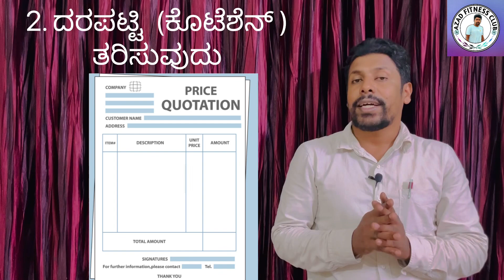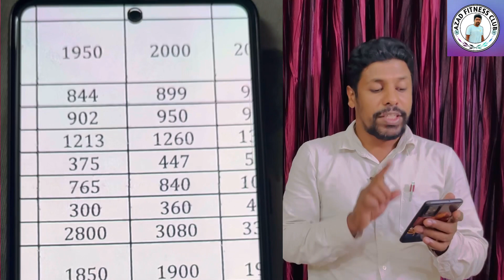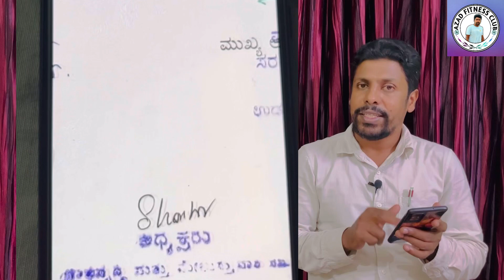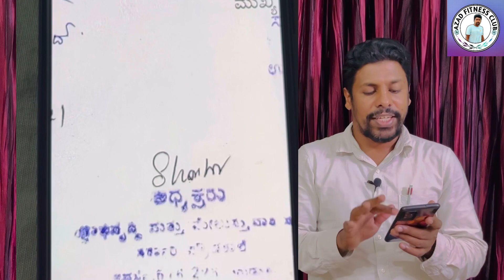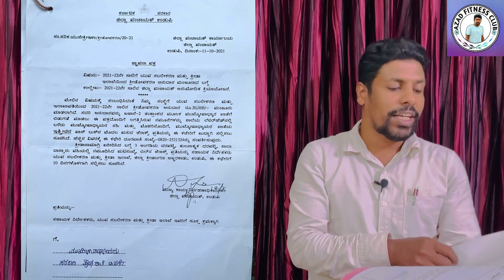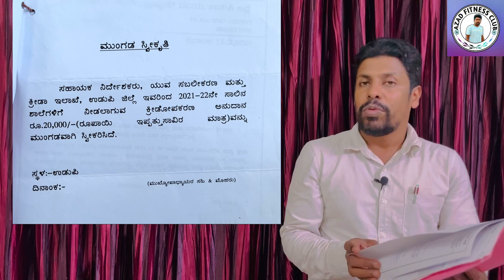ಕ್ರೀಡೋಪಕರಣ ಖರೀದಿ -ತುಲನಾತ್ಮಕ ದರಪಟ್ಟಿ ತಯಾರಿಸುವುದು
ದೈಹಿಕ ಶಿಕ್ಷಣ ಶಿಕ್ಷಕರು ನಿರ್ವಹಿಸಬೇಕಾದ ದಾಖಲೆ
ತುಲನಾತ್ಮಕ  ದರಪಟ್ಟಿ